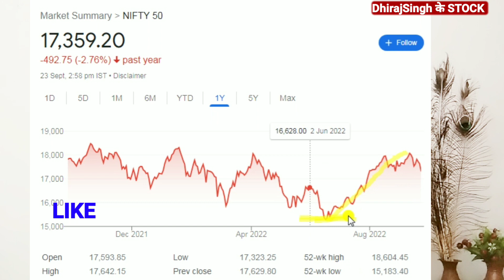शेयर बाजार क्यों गिर रहा है निवेशक क्या करें कौन से कारण से गिरावट आ रही है STOCK MARKET UPDATES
क्यों गिर गया शेयर बाजार 23 September 2022 को

Share bazar में गिरावट
शेयर बाजार

शेयर मार्केट क्यों गिर गया 23 सितंबर को
Share Market News
Share Market News today's

Latest news share news
Nifty 50 price
Bse sensex down
Nifty Bank down why ?